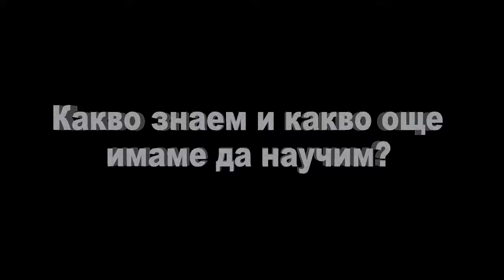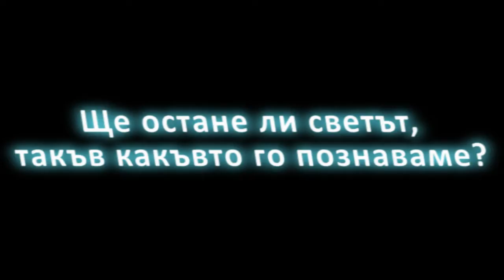Физици Филми - Трейлър на Информационният XXII век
Официален трейлър на новия филм на Физици Филми - Информационният XXII век.